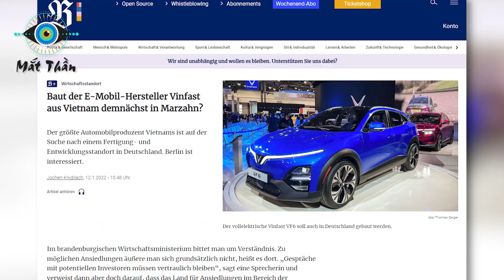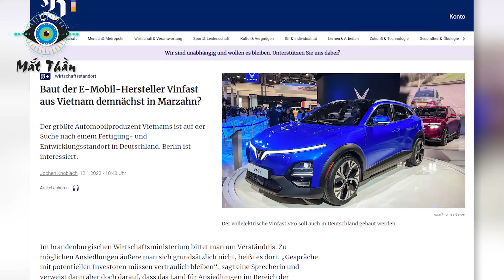Elon Musk Giật Mình Khi Hay Tin! Vinfast Chuẩn Bị Xây Nhà Máy Tại Đức, Công Suất 100.000 Xe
⊙ Cảm ơn bạn đã xem video: Hãng Xe Non trẻ Của Việt Nam Lại Gây Chấn Động Thế Giới Khi Chuẩn Bị Xây Nhà Máy Tại Đức
Các bạn thân mến! Hãng xe quốc dân Việt Nam không thâm nhập vào thị trường châu Âu với tư duy nhỏ lẻ, mà có chiến lược xây dựng nhà máy, đặt trụ sở tại những thủ phủ hoa lệ nhất thế giới. Tờ báo Berliner Zeitung của Đức vừa đưa một thông tin gây chấn động khi Vinfast sẽ đặt nhà máy sản xuất xe oto điện tại thủ đô Berlin với công suất 100.000 xe /năm và tạo ra 2.000 việc làm cho người dân địa phương.
Có lẽ nhiều người dân Việt Nam còn lắc đầu không tin trước sự kiện này, tuy nhiên khi đã đặt trụ sở tại Califonia của Hoa Kỳ, thì việc bước chân vào thị trường oto lâu đời nhất thế giới cũng là chuyện dễ hiểu. Người Việt cần nhiều sự tự tin hơn khi tìm ra hướng đi của tương lai!